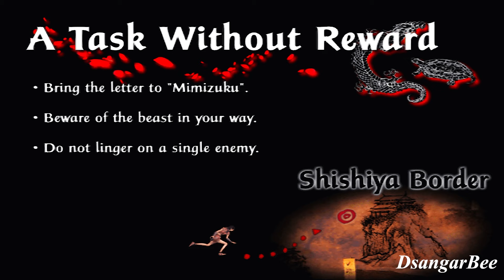Small Area But a lot of Guard - Tenchu Fatal Shadow #08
Kali ini Saia Akan Memain kan Game PS2 Ninja, Survival, Horror, Sneaky, Gore, yang Berjudul Tenchu Fatal Shadow, yang Merupakan Salah Satu Game Ninja - Ninjaan Terbaik pada Masanya, Karakter yang bisa dimainkan , yang saya ketahu adalah ayame dan rin.

Ram 8GB
GTX 750 1GB
SSD 512GB

Terima Kasih.